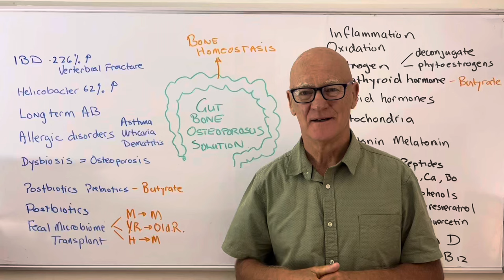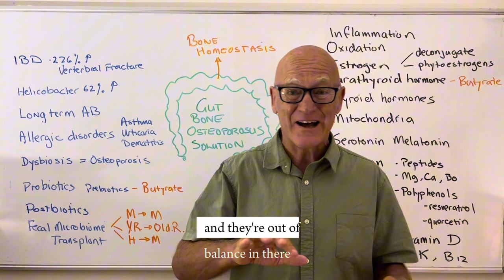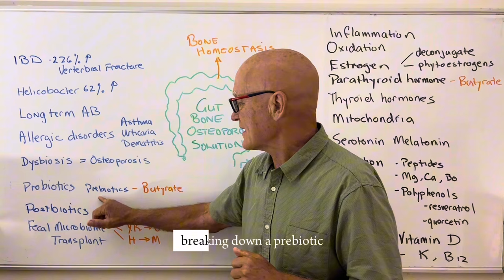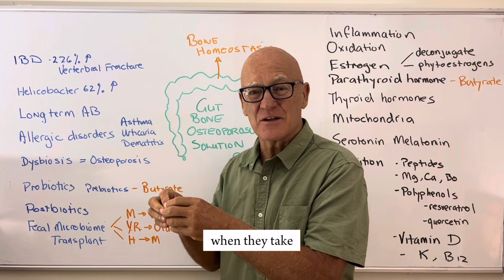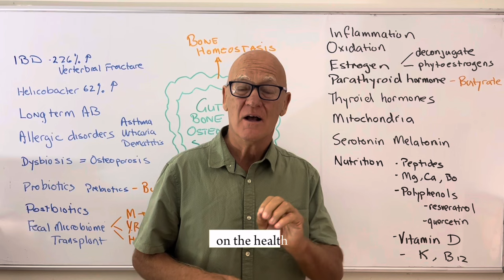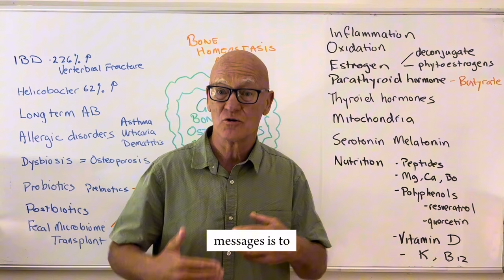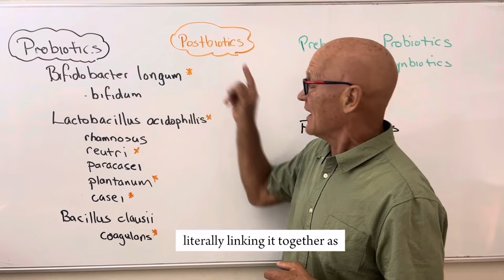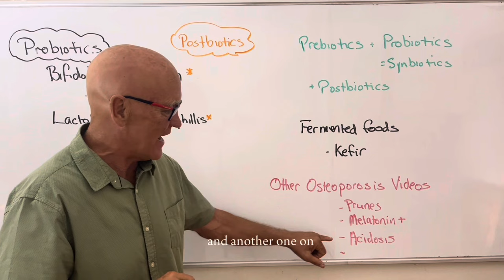Gut health: The essential ingredient to reverse osteoporosis and build bone BMD. Part 3.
Good Gut Health is essential for healthy bones to prevent and reverse osteoporosis and loss of bone mineral density. Studies over the last 20 years have overwhelmingly shown us that health gut is linked to health bones and improving gut health can in fact reverse osteoporosis and build BMD.

This is Part 3 of a series of five videos which shows the science in reversing osteoporosis Part 2 Prunes a super bone growth food Stop osteoporosis and build bone density with this super bone food Part 1 You can reverse osteoporosis and rebuild bone density. Part 4 Reverse acidosis to reverse osteoporosis and build bone. You can’t build bone if your body is acidic. (Available 30/9) Part 5 Essential oils for better stronger bones.
References

J Bone Miner Metab . 2022 Nov 11. doi: 10.1007/s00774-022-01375-x. Online ahead of print. Fecal microbiota transplantation as a promising treatment option for osteoporosis
Yuan-Wei Zhang  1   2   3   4 , Mu-Min Cao  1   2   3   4 , Ying-Juan Li  2   5 , Ruo-Lan Zhang  3 , Meng-Ting Wu  3 , Qian Yu  2   6 , Yun-Feng Rui  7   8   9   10 PMID: 36357745 DOI: 10.1007/s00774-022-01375-x

Front Microbiol. 2021; 12: 812466. Published online 2022 Jan 25. doi: 10.3389/fmicb.2021.812466 PMCID: PMC8822158 PMID: 35145499 “Osteomicrobiology”: The Nexus Between Bone and Bugs Asha Bhardwaj, 1 Leena Sapra, 1 Abhay Tiwari, 2 Pradyumna K. Mishra, 3 Satyawati Sharma, 2 and Rupesh K. Srivastava 1 , *

J Endocrinol. 2022 Aug 1; 254(2): 91–101. Published online 2022 May 30. doi: 10.1530/JOE-21-0408 PMCID: PMC9254303 PMID: 35661635 A probiotic mix partially protects against castration-induced bone loss in male mice Lina Lawenius,1 Hannah Colldén,1 Karin Horkeby,1 Jianyao Wu,1 Louise Grahnemo,1 Liesbeth Vandenput,1,2 Claes Ohlsson,1 and Klara Sjögren 1

Front Microbiol. 2022; 13: 877776. Published online 2022 May 6. doi: 10.3389/fmicb.2022.877776 PMCID: PMC9121014 PMID: 35602023 Gut Microbiota and Bone Diseases: A Growing Partnership Yu Chen, 1 , 2 Xin Wang, 3 Chunlei Zhang, 4 Zhiyong Liu, 3 Chao Li, 3 and Zhigang Ren  1 , 5 , *

Nutrition. 2018 Oct;54:118-128. doi: 10.1016/j.nut.2018.02.013. Epub 2018 Mar 20. Bacillus clausii inhibits bone loss by skewing Treg-Th17 cell equilibrium in postmenopausal osteoporotic mice model Hamid Y Dar  1 , Subhashis Pal  2 , Prashant Shukla  3 , Pradyumna K Mishra  4 , Geetanjali B Tomar  5 , Naibedya Chattopadhyay  2 , Rupesh K Srivastava  6  PMID: 29793054 DOI: 10.1016/j.nut.2018.02.013

Nutr Rev. 2022 Dec 6;nuac097. doi: 10.1093/nutrit/nuac097. Prebiotics improve osteoporosis indicators in a preclinical model: systematic review with meta-analysis João Alberto Artoni de Carvalho  1 , Leticia Rocha Magalhães  1 , Laryssa Mayara Polastri  1 , Ingrid Eloise Trombine Batista  1 , Sophia de Castro Bremer  2 , Heliard Rodrigues Dos Santos Caetano  3 , Marcos Natal Rufino  3 , Hermann Bremer-Neto  3 PMID: 36474436 DOI: 10.1093/nutrit/nuac097